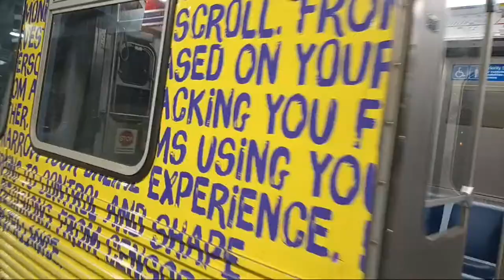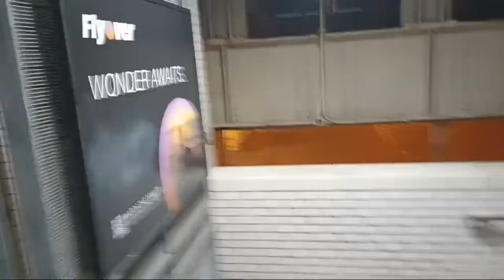CTA Red Line from Granville to Fullerton LIVE 4/10/2024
CTA Red Line from Granville Station to Fullerton Station LIVE on 4/10/2024

Lifelong Chicagoan Bill Morton has lived in Rogers Park for over 20 years.